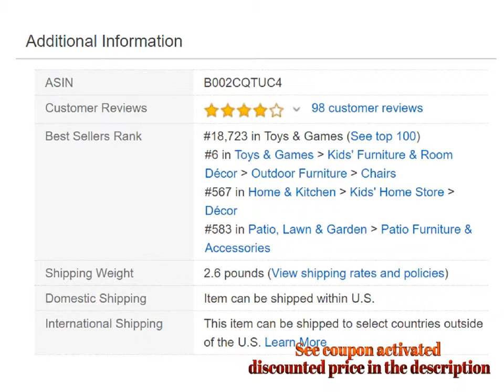Redmon For Kids Kids Folding Camp Chair Hot Pink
For Both Prime & Non-Prime Customers

Product Name : Redmon For Kids Kids Folding Camp Chair, Hot Pink

Product Description :

Perfect for children, ages 2 to 6 and up to 160 pounds

Heavy duty steel frame with baked on scratch resistant enamel; dimensions 14"l by 14"w by 8"h

Comes with cup holder, carrying bag with draw string and carrying strap

Made with 600D PVC coated polyester fabric that easily wipes clean with a damp cloth

Approximate 11" seat height and come in great colors, red, blue and hot pink

Your child will love to take their very own Kids Folding Camp Chair to the beach, camping, picnics, sporting events and family outings. Camp Chair comes with a convenient cup holder, carrying bag with draw string and carrying strap. The safety lock keeps chair in open position and folds down for easy storage. Chair measures 14"L by 14"W by 8"H, easily wipes clean with a damp cloth. Fabric is made of with 600D PVC coated polyester. The heavy duty steel frame is scratch resistant with baked enamel powder coated..

Comment Your Options About : Redmon For Kids Kids Folding Camp Chair Hot Pink